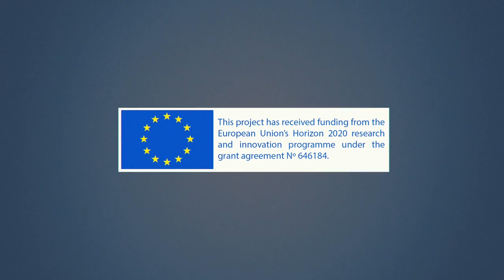What NOBEL GRID project is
Know what NOBEL GRID is. This initiative, supported by the European Commission, will provide advanced tools and ICT services to all actors in the Smart Grid and retail electricity market in order to ensure benefits from cheaper prices, more secure and stable grids and clean electricity.